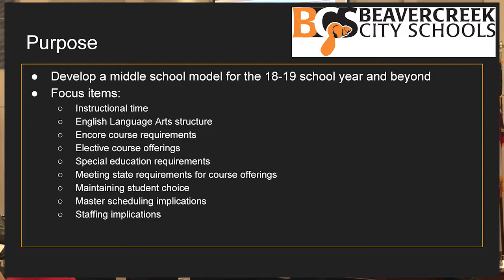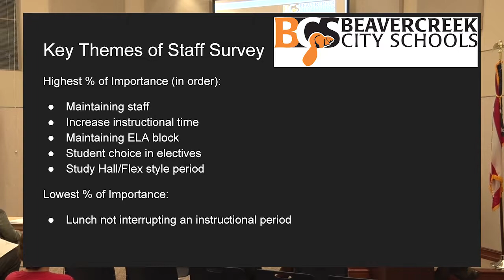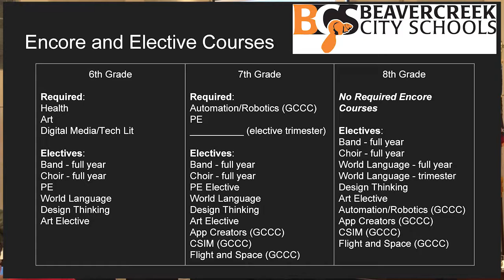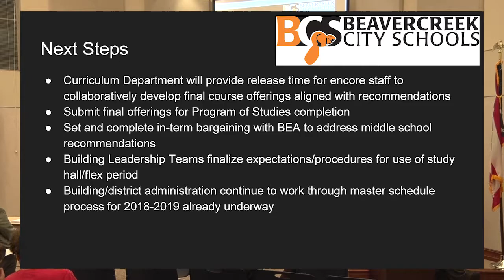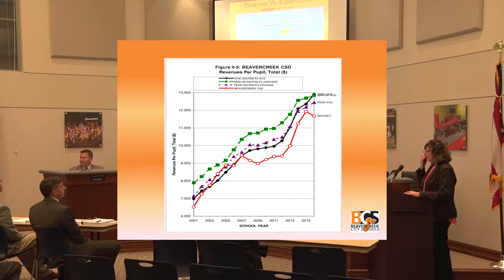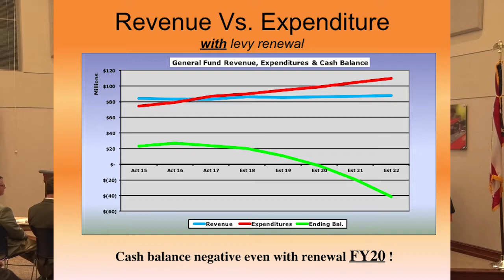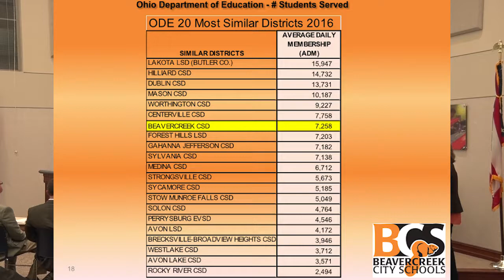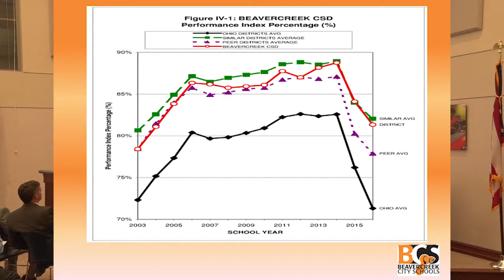BOE Meeting 101917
The October 19th, 2017 Board of Education meeting for the Beavercreek City School District.